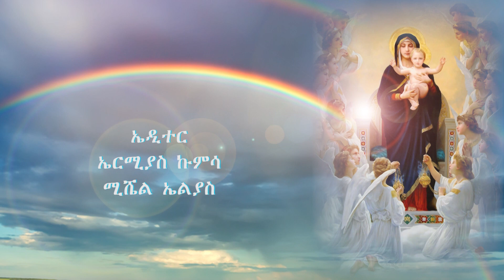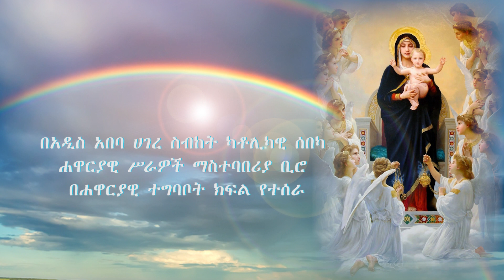"ፍልሰተ ሥጋሃ ለእግዘትነ ማርያም"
ዘክረምት 8ኛ እለተ ሰንበት ወንጌል እና በዓለ ፍልሰታ አስተንትኖ
ሮሜ 8፡ 31አስከ 39|| 2ዮሐ 1፡ 1እስከ 13|| ሐዋ 1፡ 12እስከ 14
ቀደሰ ማኅደሮ ልዑል (45፡ 4እና 5)
በክቡር አባ እስራኤል ጎይቶም

Catholic TV Ethiopia ካቶሊክ ቲቪ ኢትዮጲያ ሚዲያ ኔትወርክ መረጃዎችን በማህበራዊ ሚዲያዎቻችን ባሉበት ሆነው ይከታተሉ።

Catholic Tv Ethiopia ካቶሊክ ቲቪ ኢትዮጵያ